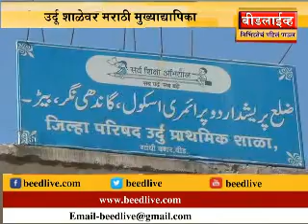उर्दू शाळेवर मराठी मुख्याध्यापक पालक आक्रमक शाळेला कुलूप ठोकण्याचा इशारा! शिक्षण विभागाचा गोंधळ